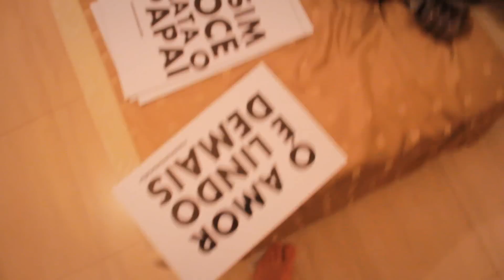Vlogando em SP casamentotaciefer # Andrew